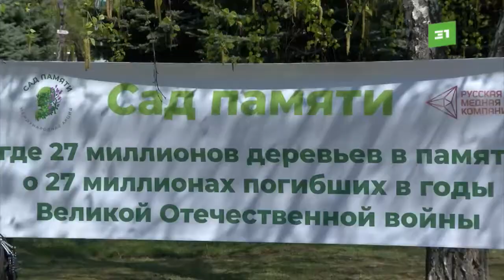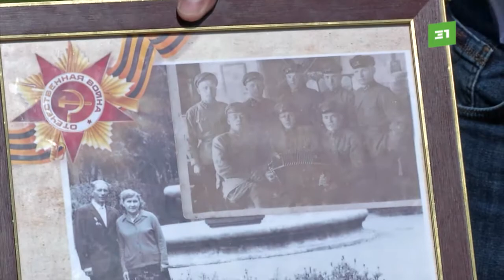Алексей Текслер высадил в Саду Победы саженцы в честь фронтовиков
27 миллионов деревьев – в память о 27 миллионах погибших. В Челябинске прошла масштабная акция «Сад Памяти». Южноуральцы высадили ели в честь родственников, воевавших в Великой Отечественной войне. Подвиг своих предков вместе с жителями почтил и губернатор Алексей Текслер.